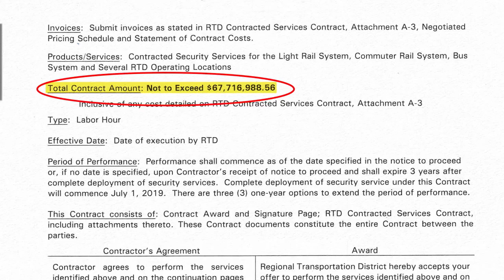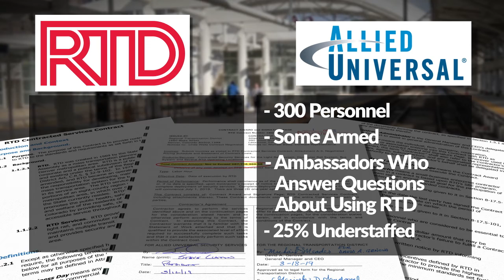RTD Bus Assaults